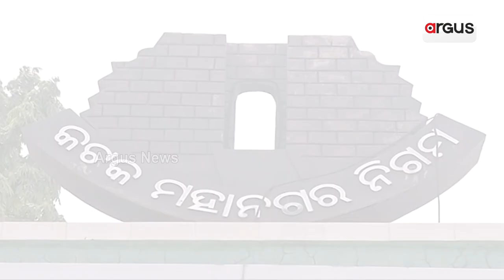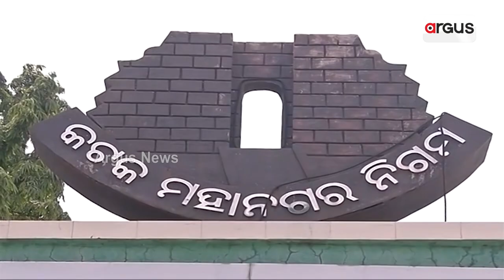ବାଲିଯାତ୍ରା ପରିଚାଳନାରେ ବଡ଼ ଘୋଟାଲା | Baliyatra Management Corruption | CMC | Argus News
ବାଲିଯାତ୍ରା ପରିଚାଳନାରେ ବଡ଼ ଘୋଟାଲା । ସିଏମସିକୁ ମହଙ୍ଗା ପଡ଼ିଲା ବାଲିଯାତ୍ରା ଦୁର୍ନୀତି ଛିଟା । ପରିଚାଳନା ଦାୟିତ୍ଵରୁ ବାଦ ପଡ଼ିଲା କଟକ ମହାନଗର ନିଗମ । କାହା ଇଶାରାରେ ବିନା ଟେଣ୍ଡରରେ ଦିଆଯାଇଥିଲା ଲକ୍ଷ ଲକ୍ଷ ଟଙ୍କାର କାମ ?ଶୀତଳଭଣ୍ଡାରରେ ସିଏମସି ଗଠନ କରିଥିବା କମିଟିର ତଦନ୍ତ ।